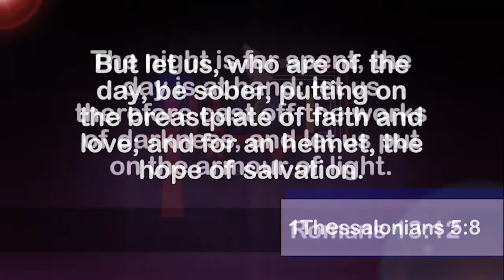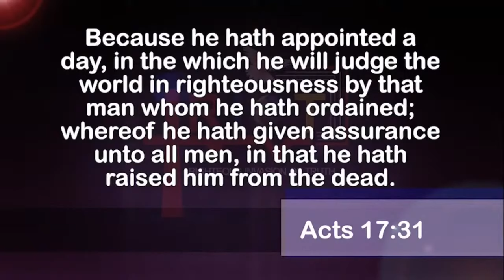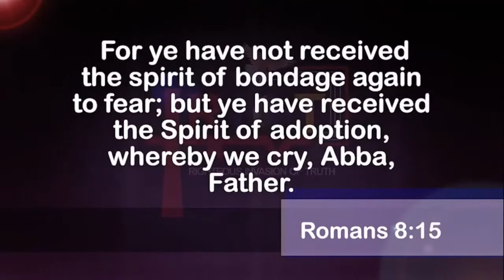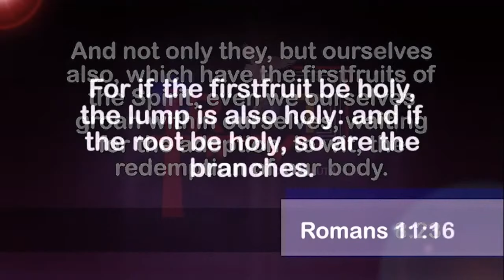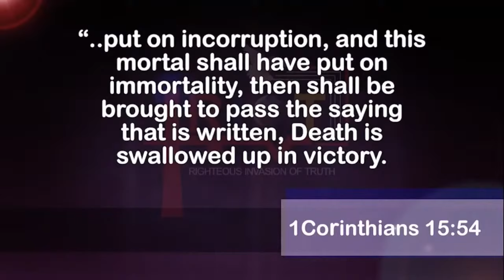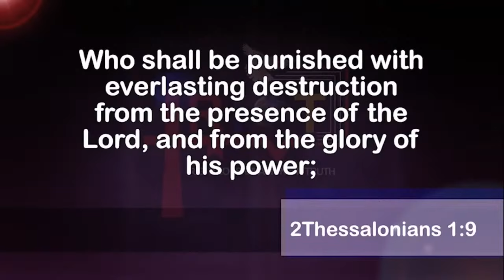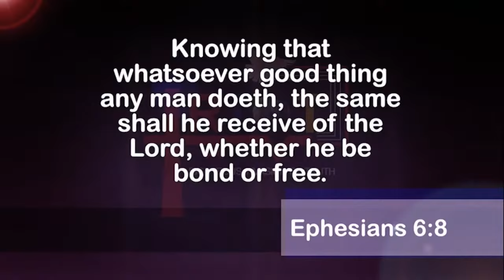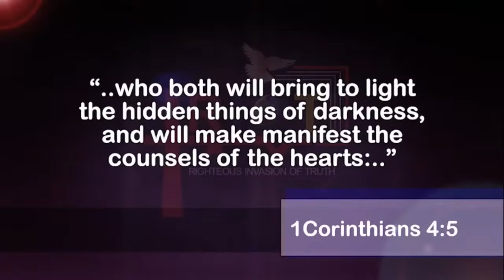The Concept Of God's Judgment & The Judgment Day Prt.1 | Dr. Abel Damina